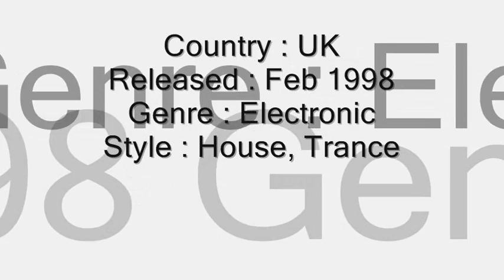George Benson - Give Me The Night (Mutant Disco Club Mix)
House Nation 181
Label : DMC
Catalog# :DMC 181/1
Format : Vinyl, 12"
Country : UK
Released : Feb 1998
Genre : Electronic
Style : House, Trance
Remixed By : DJ Phats
Video By : Looping Zoolouf Deejay